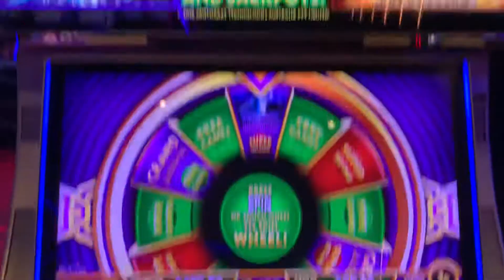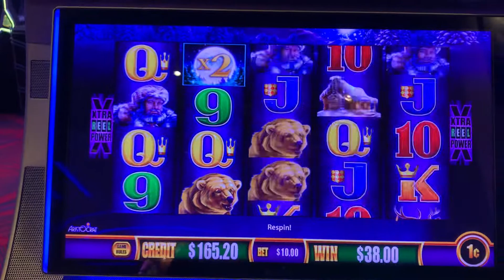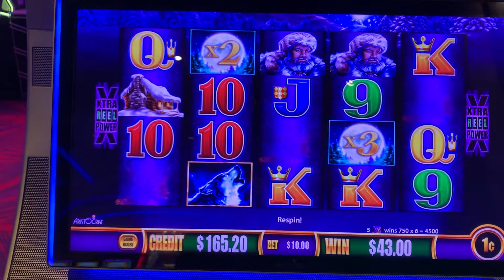4 Wonder Wheel Slot Machine Bonus 10$ Bet Truth Inside Casinos